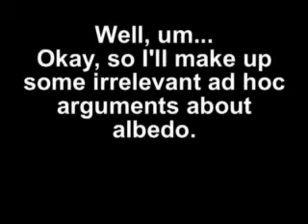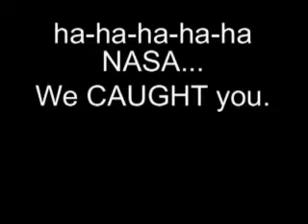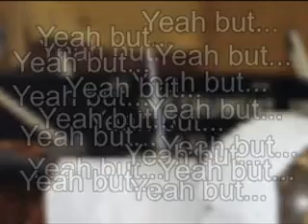Moon Hoax: shadows and wires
Some popular Apollo fake landing claims rely on arguments about shadows and some others on the use of suspension wires. This video explains these claims in a little more detail.